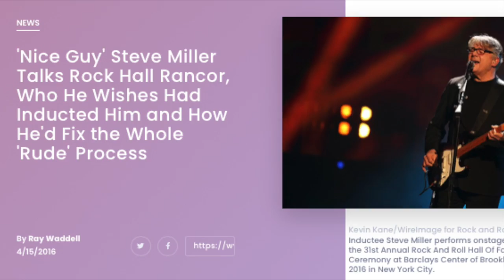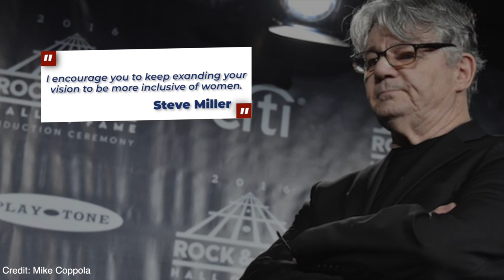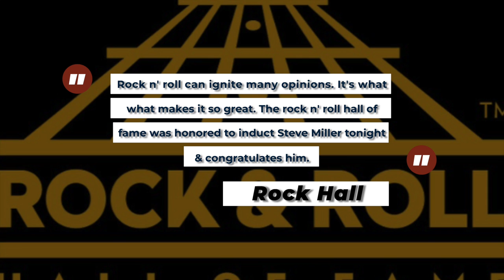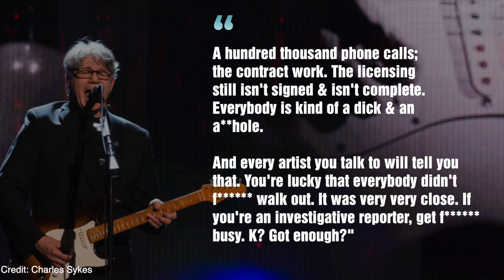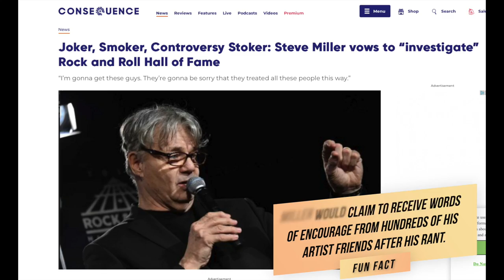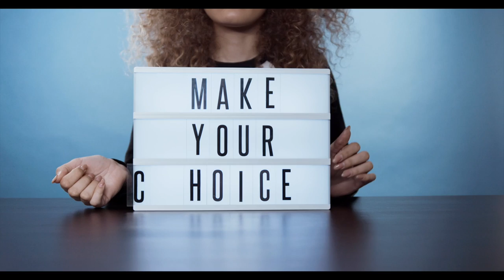Steve Miller: The Time He Destroyed The Rock N' Roll Hall of Fame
The Time Steve Miller Destroyed the stupid rock n' roll hall of fame.

0:00 - Pre Rock Hall 2016
1:10 - Steve Miller's Rant
2:46 - Aftermath

Some call it pointless, others call it incredibly pointless, I’m of course talking about the rock n’ roll hall of fame. With the hall of fame ceremonies going on this week I thought it would be a perfect time to look at the rare times an artist has stood up to the rock hall and told them to shove it. That’s exactly what Steve Miller did half a decade ago and were going to explore the full story in today’s video.

In 2016 Steve Miller would be inducted into the rock n’ roll hall of fame with other overdue acts including Cheap Trick,  Chicago and Deep Purple. Rap group NWA would be inducted the same year.. The rock hall has long been criticized for ignoring hugely influential acts, having a mysterious governing body that chooses who gets in and who doesn’t in addition to giving fans limited say and inducting rap and hip hop acts who aren’t considered rock n’ roll.

The run up to Steve Miller’s induction seemed like any other year. Even the ceremony seemed to go off without a hitch despite Miller’s gentle criticism during his induction speech saying : “I encourage you to keep expanding your vision, to be more inclusive of women,” since his induction year had no women. He also push the hall to support music education. Then, it all changed as he talked ot the press backstage.

Here’s what he had to say backstage. Keep in mind the person trying to interrupt him is the publicist for the rock hall.

Following his rant backstage, the rock hall put out a statement that read

Rock ‘n’ roll can ignite many opinions,” . “It’s what makes it so great. The Rock and Roll Hall of Fame was honored to induct Steve Miller tonight and congratulates him.

Following the ceremony he would be interviewed by Rolling Stone Magazine. During the interview he slammed the rock hall for being an amateur production. He would slam the rock hall over time constraints put on the artists during their performances, what they can say and who they can invite. Each inductee gets two free tickets with subsequent tickets costing around $10,000 each. He would elaborate further on his frustrations with the exchange with rolling stone going as follows

What do you mean by “amateur production”?

“A hundred thousand phone calls; the contract work. The licensing still isn’t signed and isn’t complete. Everybody is kind of a dick and an asshole. And every artist you talk to will tell you that. You’re lucky that everybody didn’t fing walk out. It was very, very close. If you’re an investigative reporter, get fing busy. K? Got enough?

He would go on to criticize the committee who selects the inductees for not being transparent and that they should be replaced.

Miller would be inducted by The Black Keys with Miller would telling Howard Stern

“I never was introduced to the Black Keys,”“I didn’t know who they were personally. I walked in through security, and there’s this guy [Black Keys frontman Dan Auerbach] looking at me, making goo-goo eyes at me or something. I walk up to him, and I go, ‘What are you doing tonight?’ And he says, ‘I’m reading your speech.’ I say, ‘Oh, great. I can’t wait to get the f out of here.’ And I didn’t know who he was!

The Black Keys made their feelings known with guitarist and frontman Dan Aurbach  telling Rolling Stone “I don’t know, we read a lot of things and we got a really uncomfortable feeling when we first met Steve,” the frontman said. “He had no idea who we were. No idea. The first thing he told us was, ‘I can’t wait to get out of here.’ He knew that we signed up to do this speech for him. And he made no effort to even — he didn’t even figure out who we were.”

So why show up anyways? Miller would tell the magazine he came for his fans. NWA’s Ice Cube shared a similar sentiment as Miller according to the Wrap saying in a statement “We really didn’t feel like we were supported enough to do the best show we could put on.”

Several weeks after his investigation Miller claimed to howard stern he was planning on investigating the rock hall, but the story seemed to die down shortly after t
Sources